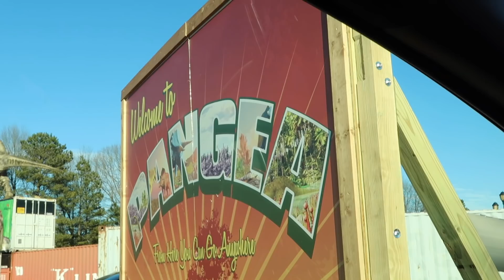HER FIRST TIME DRIVING (Drive With Me) | Family 5 Vlogs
HER FIRST TIME DRIVING (Drive With Me)